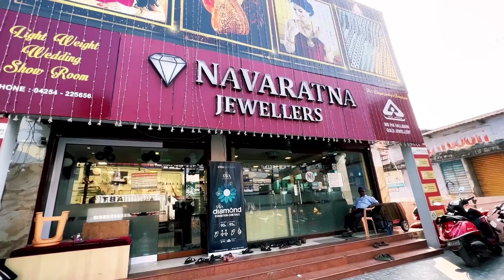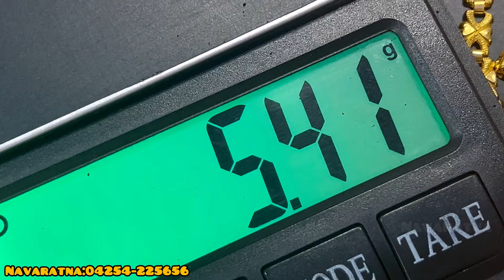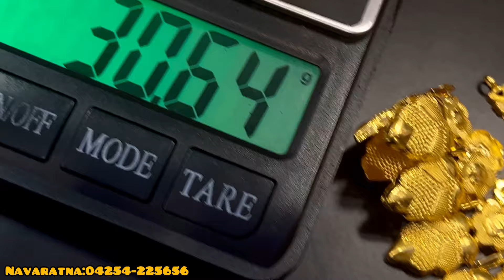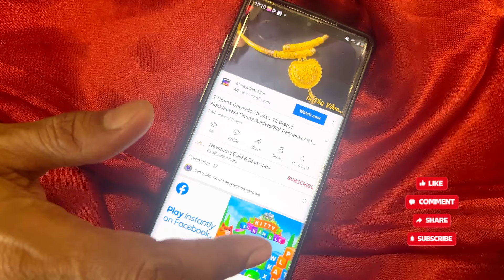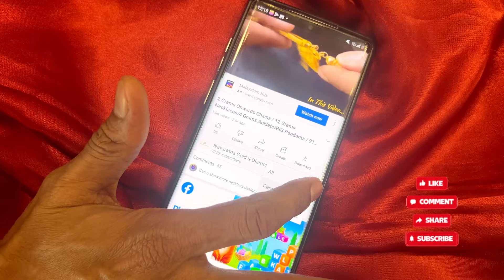Offer! Big Long Haram/Chokers/4 Grams Adjustable Bracelets/2 Grams Dailywear Ball Chains/916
No.1Designer Jewellery
NAVARATNA GOLD & DIAMONDS
Annur Road, Mettupalayam641-301

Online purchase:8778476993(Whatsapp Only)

Started in 2010, Navaratna Jewellers & chains is one of the fastest growing jewellery networks.Navaratna jewellers & chains has always been the common man's Jewellers.Therse are special light weight sections for wedding parties with Calcutta,Bengali, Bombay Traditional light weight designs.come to Navaratna for your wedding purchase and you will be amazed by the difference in making charges and selection.moreover,we gives the highest prices for purchase back of old Jewellery, even of it's pawned.To ensure purity and quality completely for customer's is one of the prime priorities of Navaratna.We take the pride in the fact that  Navaratna Jewellers & chains always deliver the best in quality and service to the customer's hard earned money spent.